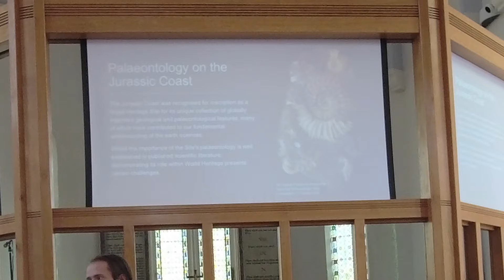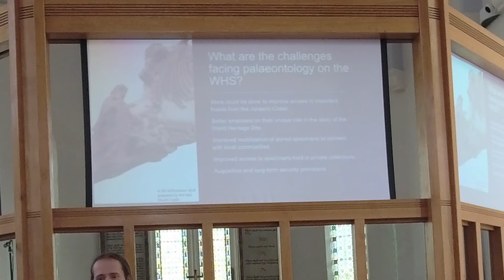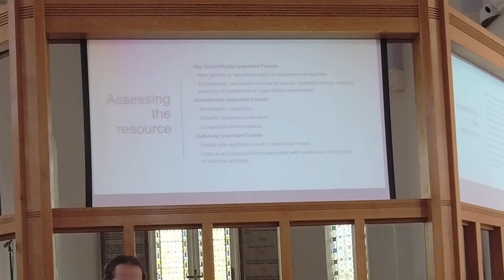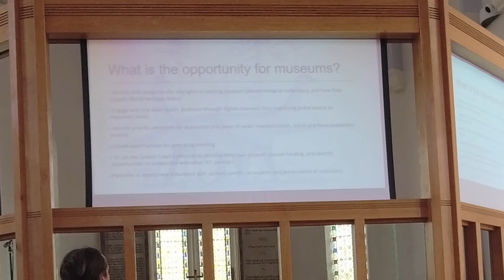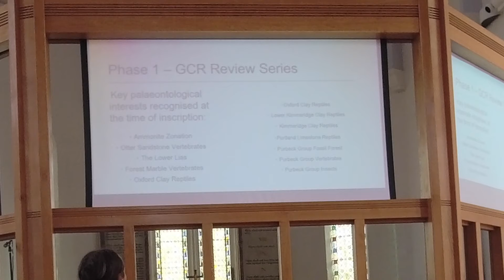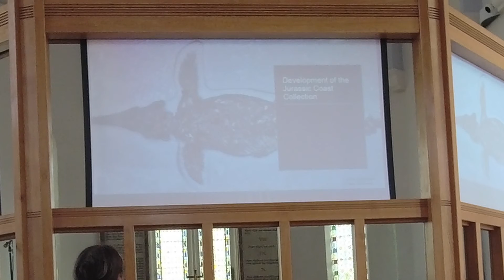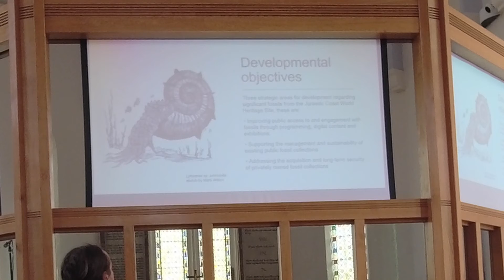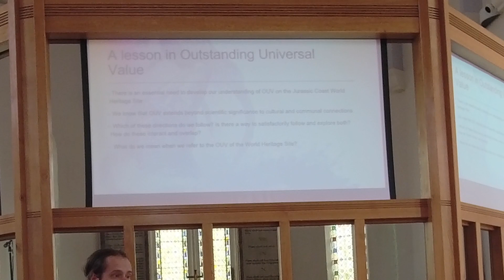Sidmouth Science Festival 2021: The future of the Jurassic Coast Collection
A talk by Dr Chris Reedman

Sidmouth Science Festival 2021

9th October 2021